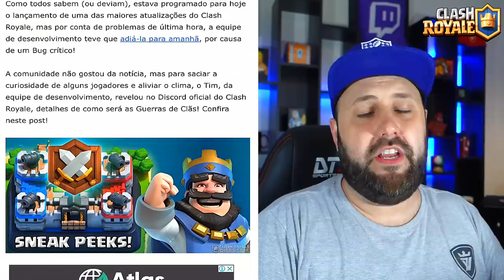"CARTA NOVA", "HEROIS" e + 10 SNEAK PEEKS REVELADOS HOJE PELO CLASH ROYALE - BRUNO CLASH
NO VÍDEO DE HOJE TRAGO A VOCÊS TODAS AS NOVIDADES QUE FORAM REVELADAS AGORA A POUCO PELO PERFIL OFICIAL DO CLASH ROYALE NO DISCORD!! SIM, FALARAM SOBRE UMA NOVA CARTA QUE VAI SER REVELADA, A POLÊMICA DOS HEROIS E AINDA SOLTARAM MAIS 10 SNEAK PEEKS!! QUER SABER TODAS AS NOVIDADES SOBRE O NOSSO CLASH ROYALE?? ENTÃO ASSISTA AGORA AQUI NO CANAL BRUNO CLASH!!